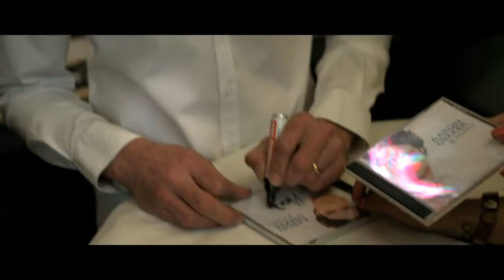Femke Lakerveld - Trailer De Toegift